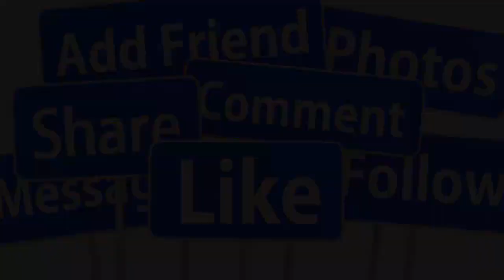🙏🙏SÁNG 27/5: NS CẨM THU Q.UA Đ.ỜI T.Ự V.ẪN TẠI NHÀ RIÊNG SAU HÔN NHÂN & CON TRAI GẶP N.ẠN